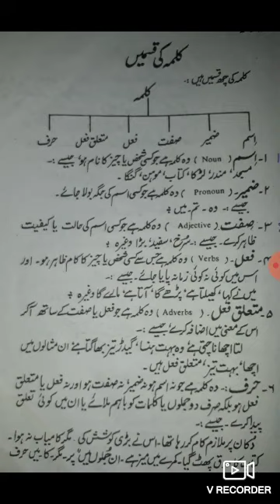Kalima ki kismain|urdu grammar|teacher:Jabeen Akhter.